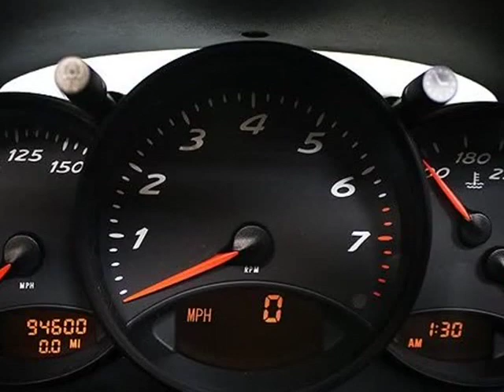1998 Porsche Boxster 2dr Roadster Manual (ADDISON, Illinois)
12 W Factory Rd
ADDISON